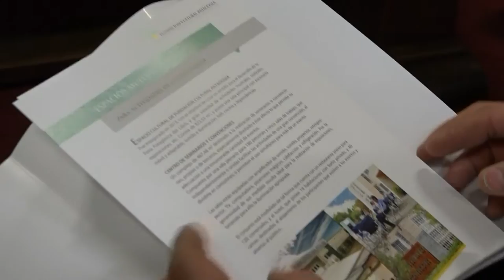Norberto Mario Rajneri: Instalación Fundación Cultural Patagonica y el IUPA en Viedma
Presentan el anteproyecto para que la Fundación Cultural Patagonia y el Instituto Universitario Patagónico de Arte (IUPA) se instalen en la ciudad.
El vicegobernador Pedro Pesatti y el intendente José Luis Foulkes, entre otros funcionarios, presenciaron el pormenorizado detalle de la presentación realizada por el presidente de la fundación, Norberto Mario Rajneri.